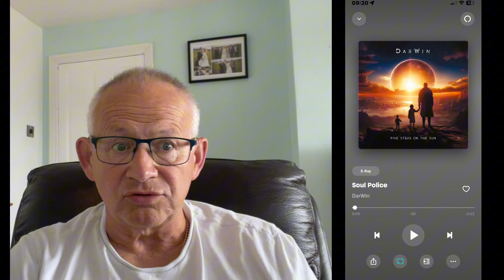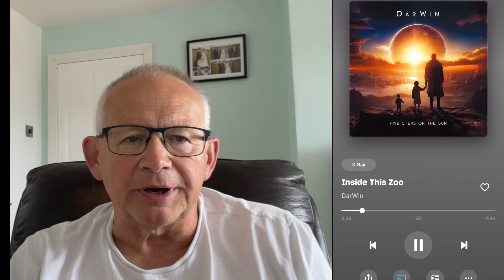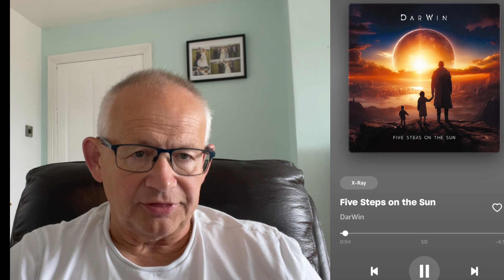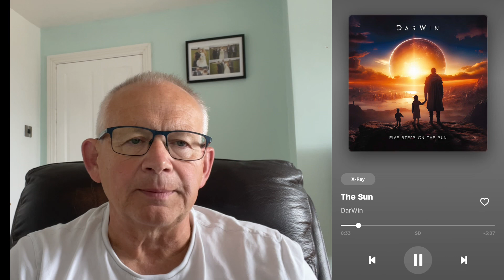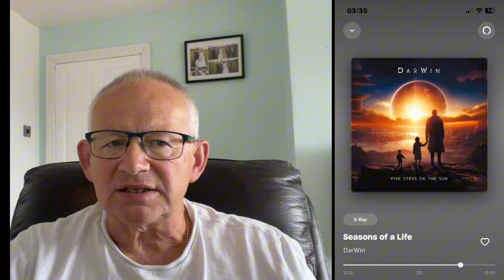Darwin - “Five Steps On The Sun” - Album Review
Darwin is a rock duo band featuring renowned drummer Simon Phillips and multi-instrumentalist and singer Darwin.

Simon Phillips, celebrated for his work with Toto, Jeff Beck, and The Who, brings his exceptional drumming skills and production expertise to the duo.

Darwin, the band's frontman, contributes with his versatile musicianship and distinctive vocals.

Together, they create a dynamic and powerful sound characterized by intricate rhythms and compelling melodies, blending elements of progressive rock, jazz, and fusion.

Their collaboration highlights their individual talents while producing a cohesive and innovative musical experience.

I hope you enjoy my content as I listen to mainly progressive rock music from the 1970s trying to bring you the best sounds around although I like most genres.

I would love it if you could let me know your opinions on the albums I review.

If you enjoy the videos and would like to help me support and grow the channel: